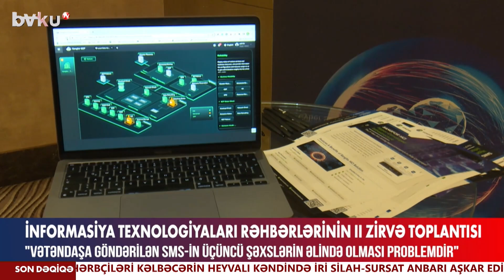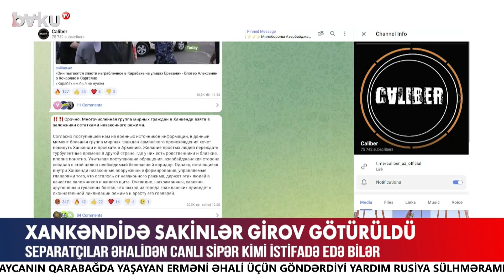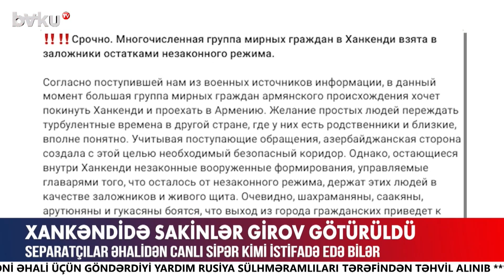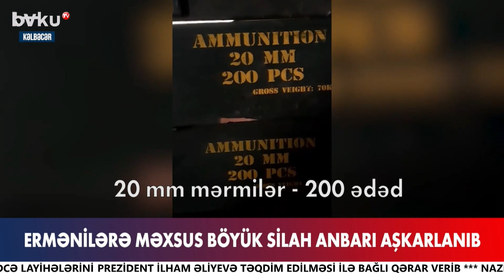Mənfur xislətlərindən əl çəkməyən separatçıların son cəhdləri